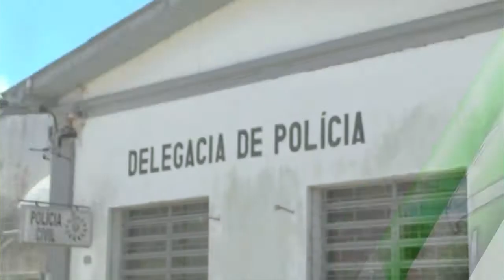APÓS ASSALTO , FORAGIDO DA JUSTIÇA É PRESO PELA POLÍCIA CIVIL E BRIGADA MILITAR.